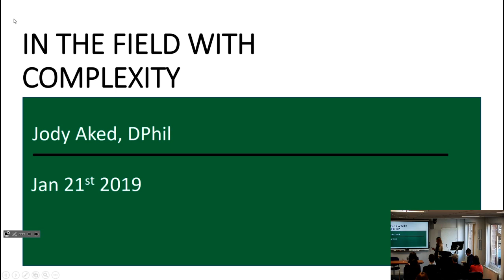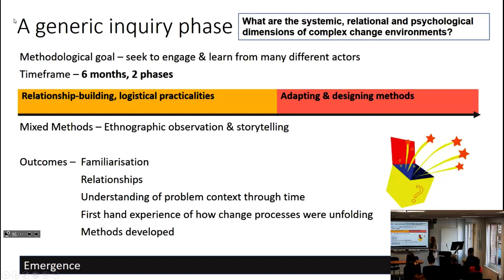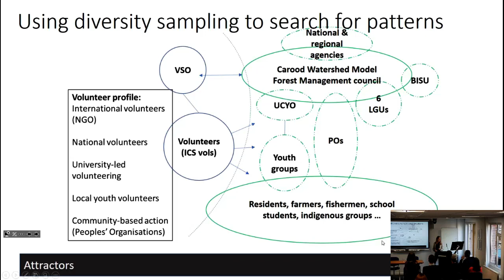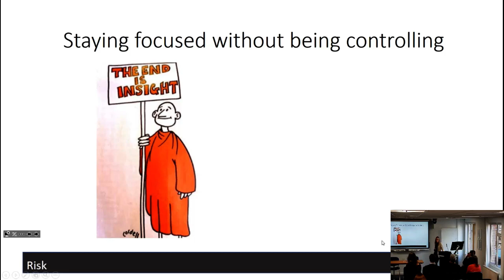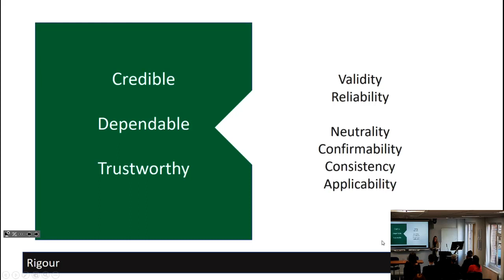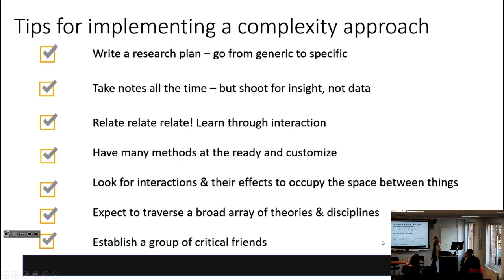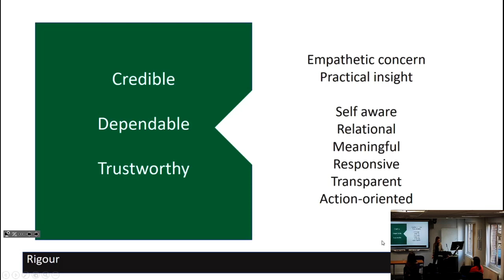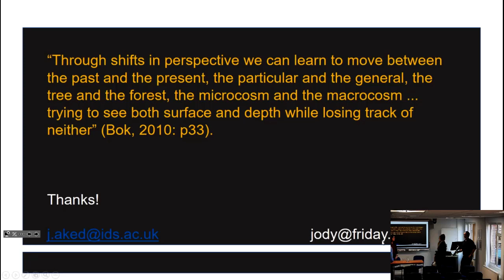In the field with complexity - Jody Aked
In 2012 Jody went to the Philippines to study collective action on the environment, inspired by complex systems accounts of behaviour and social change. Some years later (!) she’s able to share what she learned about using complexity in development.

Drawing on examples from her participatory study, she will give practical ideas about how to use complexity in design, execution and analysis of social change, while keeping rigour and risk in check. She will try and show something of the richness of what she was able to do and see with a complexity approach, and where reverting to a traditional social science paradigm would have come up short.